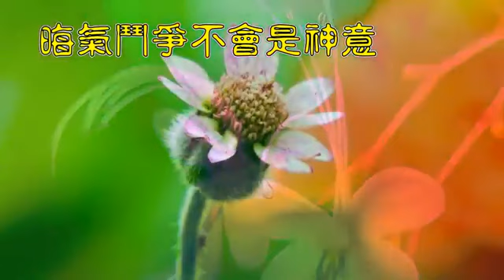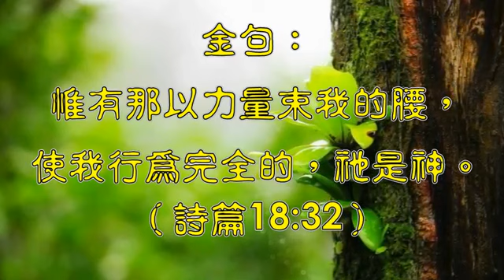靈內奔馳 （原曲：甜蜜蜜/粵）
金句：惟有那以力量束我的我要，使我行為完全的，祂是神。（詩篇18:32）

靈內奔馳
（原曲：甜蜜蜜）
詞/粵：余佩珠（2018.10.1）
攝影： 陳秀彩

愉快事 我心裡常記住
天天感恩 知道是神賜
靈內願奔驰

就算是 有激氣煩惱事
當知一生不㑹盡如意
恩主𥚃學明智
寛容及饒恕

盡性盡意盡愛無瑕疵
願意願意願意順從主
祂會賞賜
主𥚃得勝賞賜

没意義 永不記仇怨事
抛開綑鎖必每事如意
恩主𥚃樂嘗試
主成就嘗試

實費事去虚耗了心思
晦氣鬥爭不㑹是神意
恩主𥚃學明智
温柔地言語

祂會賞賜
主𥚃得勝賞賜

心歡慰是神賜
欣然謝神賜